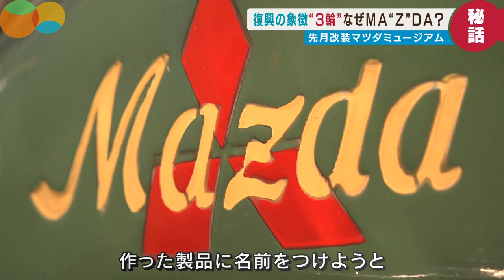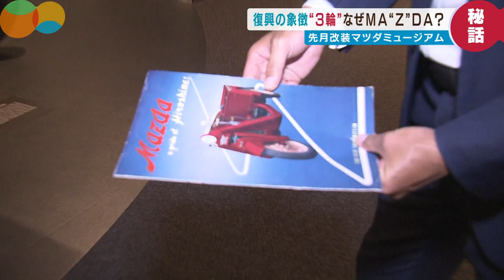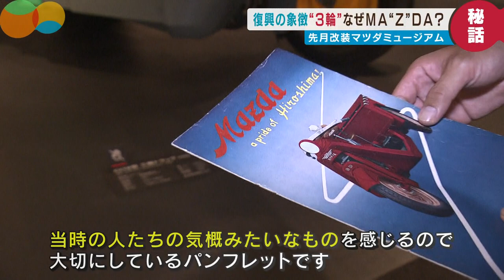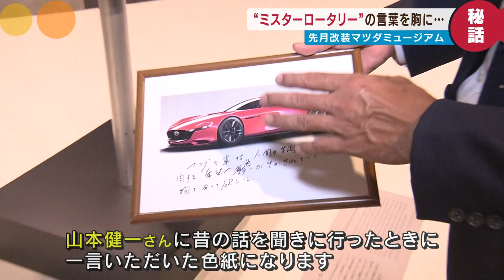【マツダ】100年の歴史を彩る名車たちには知られざる秘話が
リニューアルしにぎわうマツダミュージアム。そこにはマツダ、１００年の歴史を彩ってきた様々な名車がそろっています。
見るだけでもワクワクするものですが、その歴史を紐解くと様々な秘話が顔をのぞかせました。

2022年6月23日放送